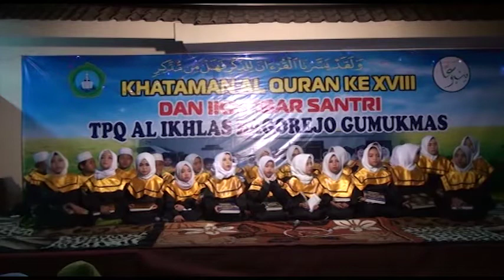tpq alikhlas bagorejo 2019 B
Iktibar santri tpq alikhlas bagorejo gumukmas 2019